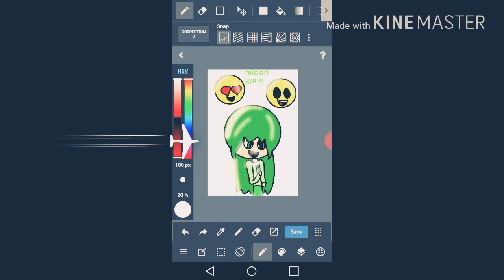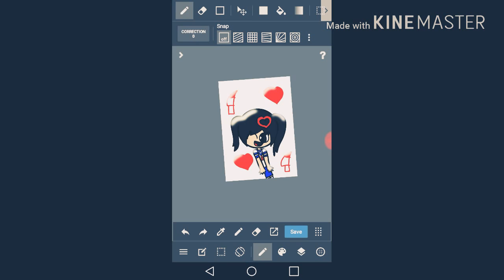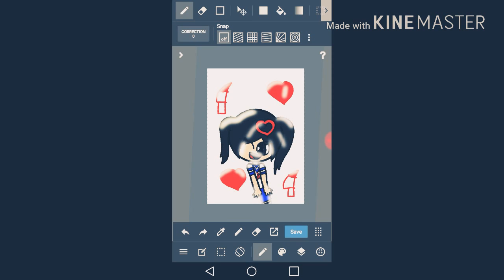For friends like pls